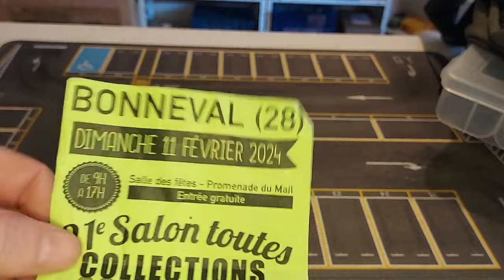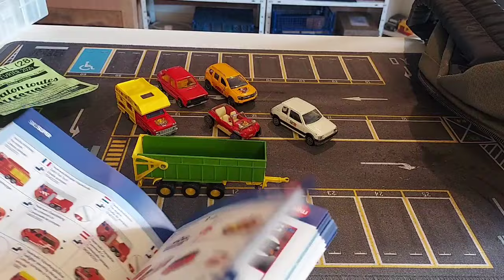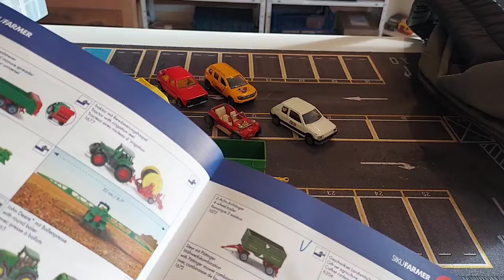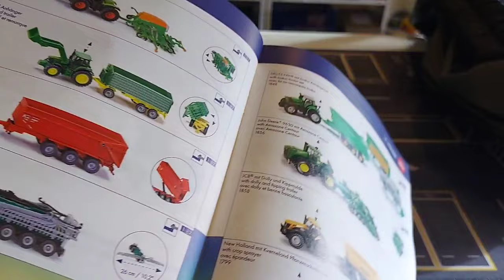BOURSE DE BONNEVAL 2024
Des achats multimarque ...